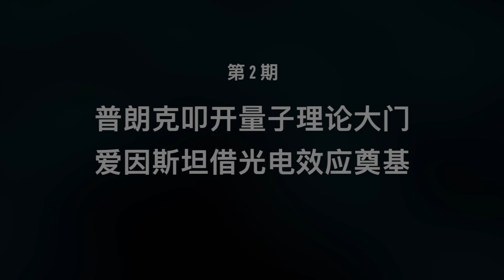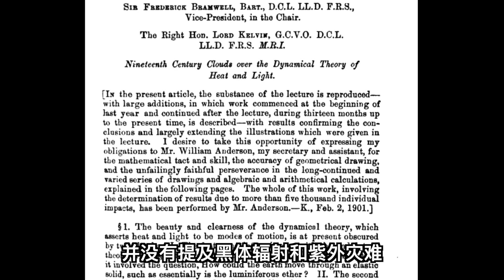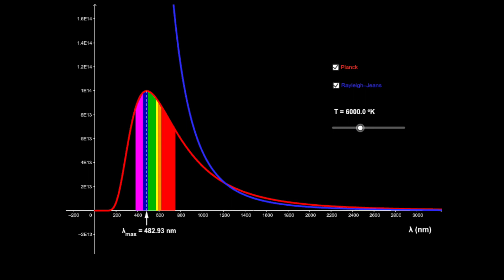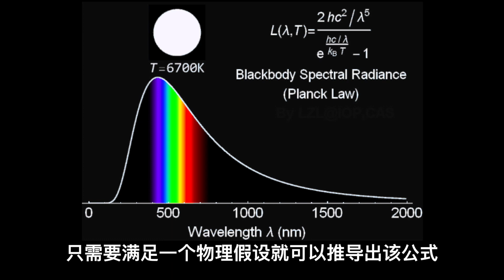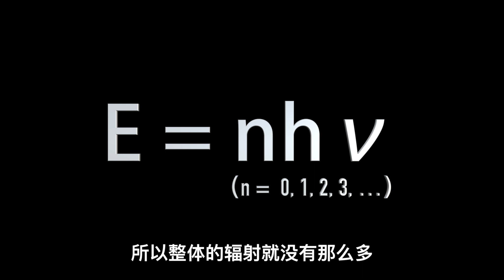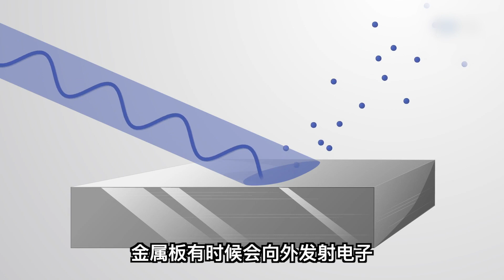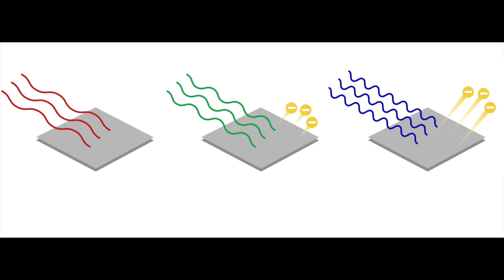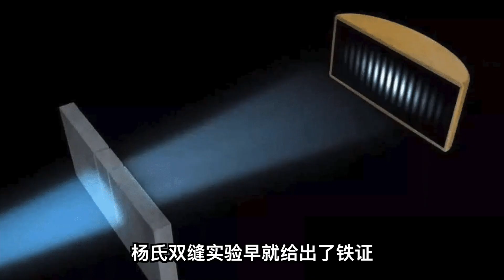【俗說量子】終究還是粒子（第2期）Particle | Linvo說宇宙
普朗克常數/黑體輻射/紫外災難/光電效應
普朗克叩開量子理論大門，愛因斯坦借光電效應奠基！
在傳統的經典物理學中，可以認為一切都是連續的。我們的世界就像一張矢量圖，可以無限放大而不失真。
突然有一天，有人告訴你，我們的世界可能有著一個“極限分辨率”，決定它的就是普朗克常數。